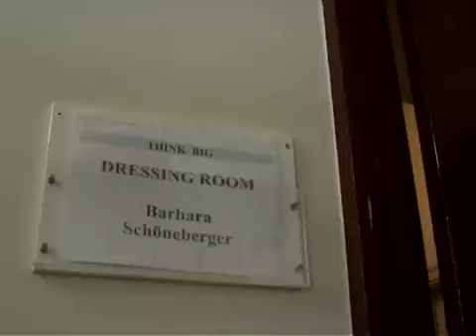Barbara Schoeneberger - Maenner muss man loben